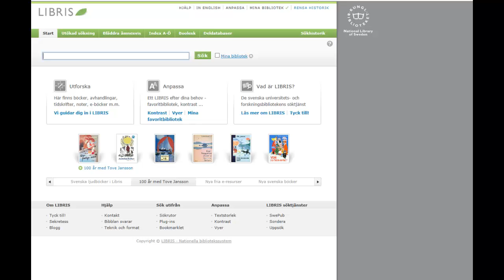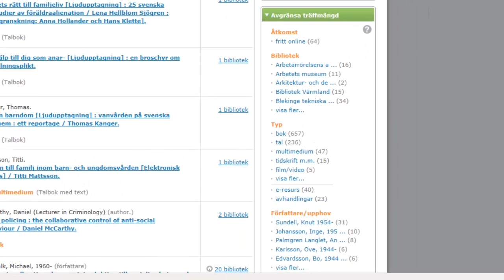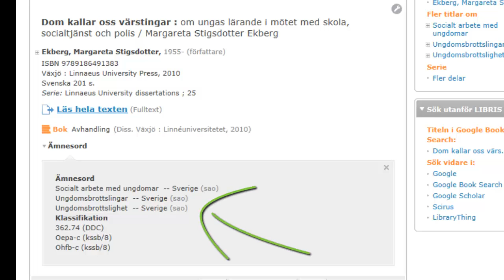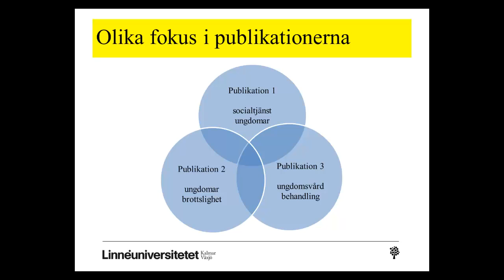Att söka avhandlingar i Libris : sökexempel för studenter inom socialt arbete